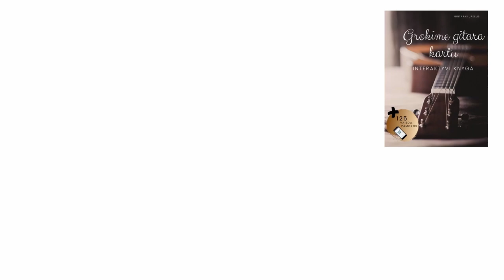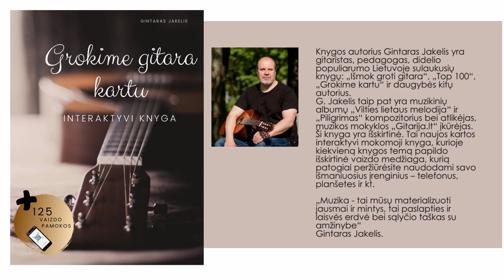Gitaros pamoka 🎸 NAUJAMETINIS RITMAS. Mokomės groti gitara!